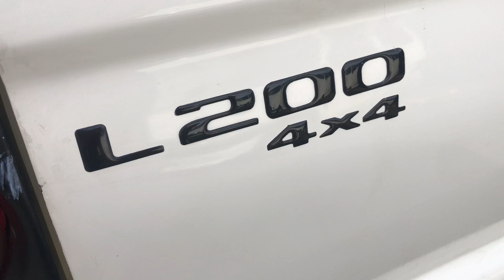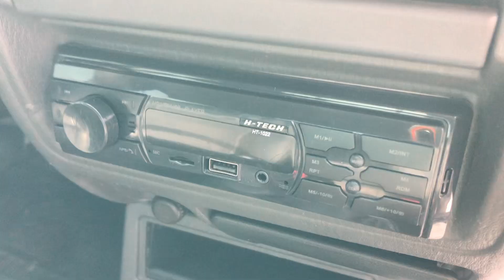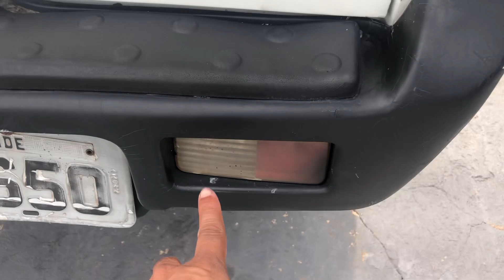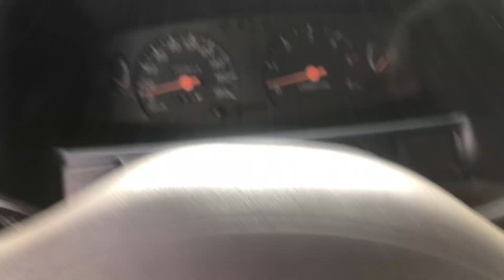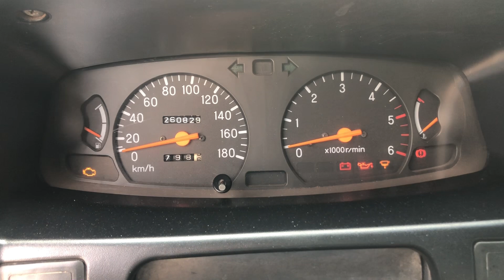Mitsubishi L200 Sport Diesel 4x4 Manual A venda!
Consulte veículo com 10% aqui: encr.pw/GARAGEM10
Consulte a placa aqui: encr.pw/GARAGEM10

Mitsubishi L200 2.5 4x4 Diesel
Manual
2009/2010
R$55.990
Veículo em Campo Grande Ms
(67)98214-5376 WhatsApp